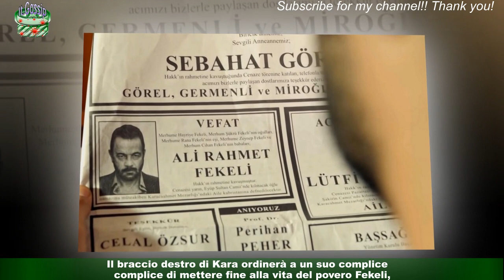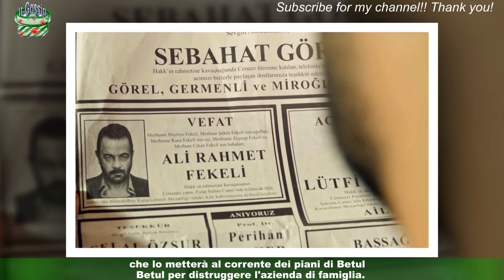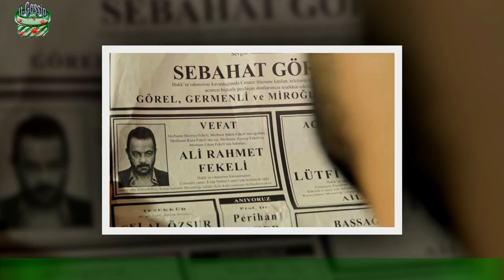Terra amara, nuove puntate: sofferenze a Yaman per la morte di Fekeli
Arrivano nuove anticipazioni di Terra Amara delle puntate che andranno in onda prossimamente su Canale 5.Mentre Demir risulterà disperso e di lui non si avrà traccia, Fekeli si impegnerà per scoprire la vera identità di Mehmet Kara,l'uomo che si è innamorato di Zuleyha e sta facendo di tutto per portarla via dal marito.